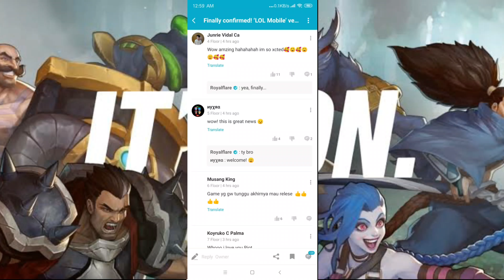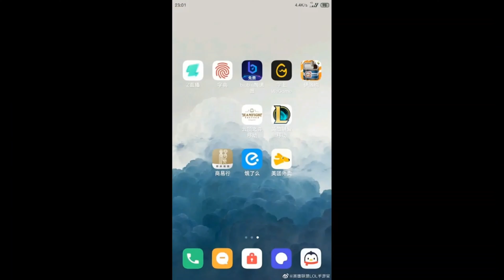LEGENDS NEVER DIE! Pre-registration using TapTap - League of Legends Mobile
iUseNoMouse here for a new video about the official announcement of Mobile version of League of Legends. As this game celebrates the 10 year of success of gaming they now launched the pre-registration phase of the said mobile version game.

This video will show you how to pre-register thru TapTap. Hope you guys have fun as I put some beta test plays from League of Legends Mobile.

More about Music:

Track: Ez Quew & Vince Johnson - Gimme More (ft. Sarah De Warren & Oscar Del Amor)

Track: DG812 - In Your Eyes